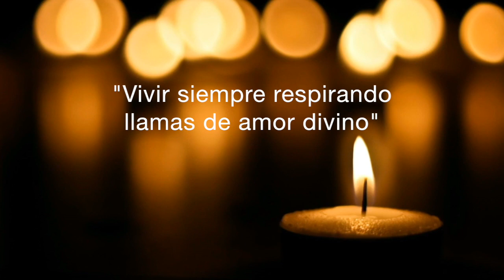NOVENA AL SAGRADO CORAZÓN DE JESÚS - DÍA 8